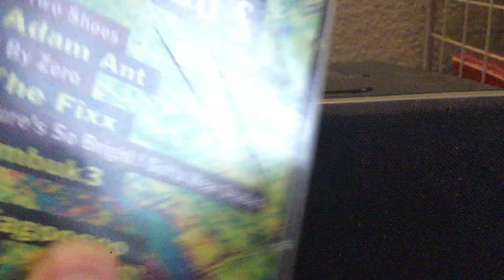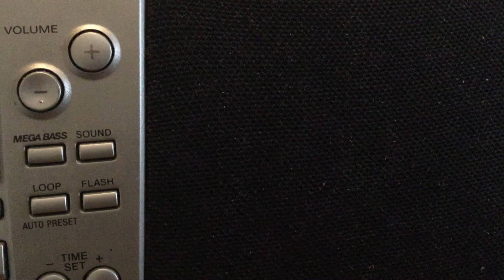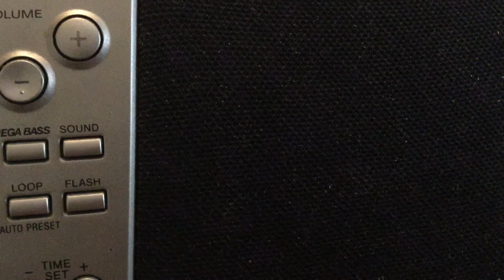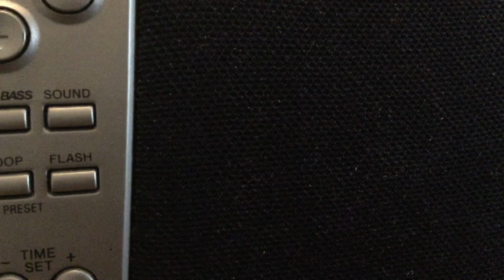Yello- "Oh Yeah"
From 1985. The Mercury Records 45 Peaked at No. 51 on the Billboard Hot 100 in 1987. From their album, Stella.